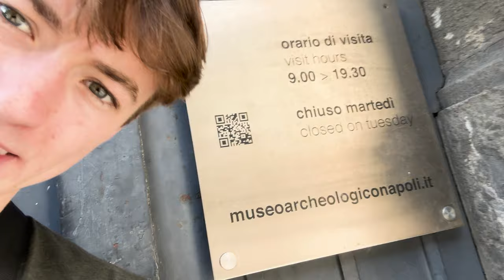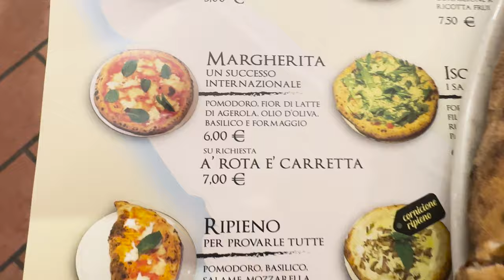Backpacking Europe Vlog (Naples)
I went to Naples a week or two ago. Not even sure at this point. Loving life. Enjoying my trip and editing these during down time on Ferrys, Planes, Train rides, etc. Let me know what you think! Also, let me know if the end was too much. For real.

Love y'all

Noah Baller